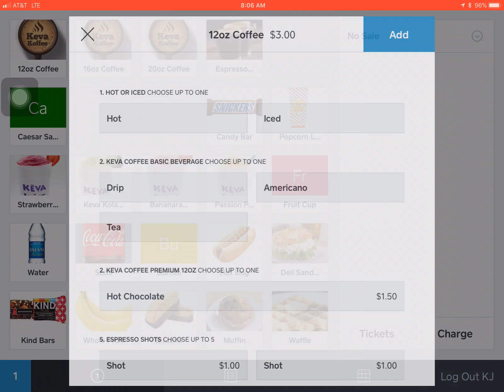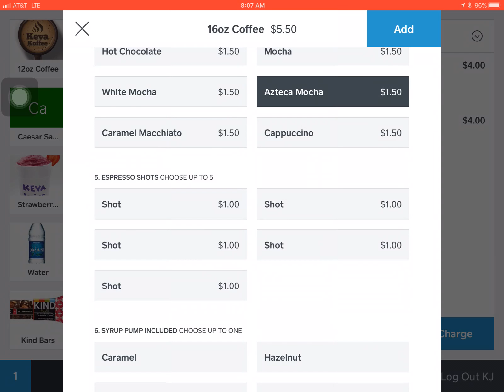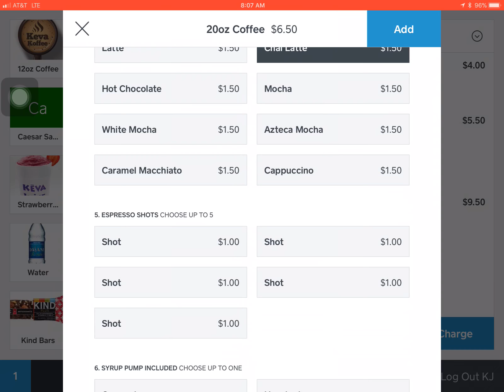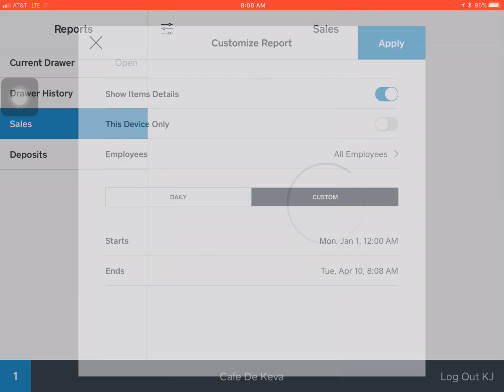Square Coffee Setup - Conventions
This is a simple method of setup up Square when you need a standardized inventory system for counting cups.  In this scenario, we run a coffee cart at the Reno-Sparks Convention Center.  Each day our cups our counted in ordered to ensure we do not steel commissions from the RSCVA.  In order for this to work, each cup size needs to have the same price.  This system will work in any standardized coffee shop.